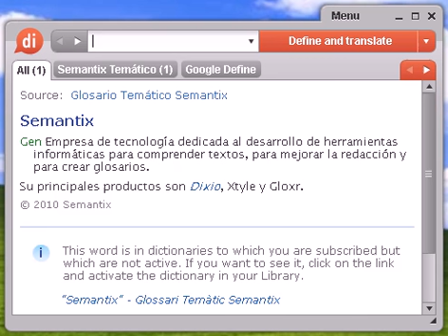Definición de anisótropa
Source:  Glosario Temático Semantix anisótropo Telecom Relativo a un cristal o mineral con unas propiedades físicas que pueden cambiar a causa del contacto con rayos de luz según la dirección que sigan las ondas luminosas.

Source:  Glosario de Fisiología Vegetal Anisótropo Que tiene propiedades diferentes según los diferentes ejes. Ópticamente es birrefringente.

Source:  Glosario español de Biología y Botánica Anisótropo Que tiene diferentes propiedades a lo largo de diferentes ejes; la anisotropía óptica causa la polarización y doble refracción de la luz.

anisótropa, diccionario, definición, significado, español, castellano, dixio